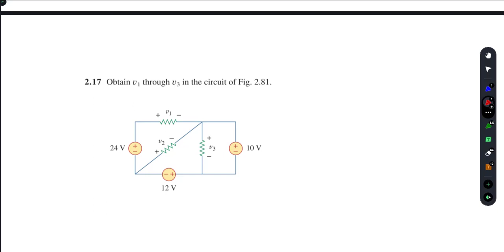Fundamentals of Electric Circuits | Problem 2.17 حل مسألة